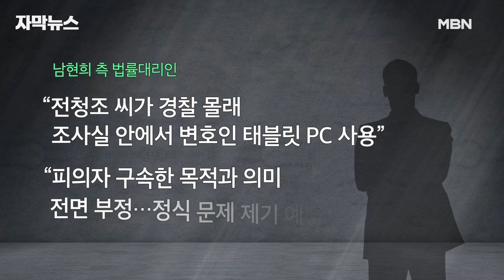[자막뉴스] ＂뭘 봐＂ 조사 시작부터 기싸움, 남현희·전청조 살벌했던 6시간 | 이슈픽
펜싱 국가대표 출신 남현희 씨와 재혼 상대였던 전청조 씨가 어제(11월 8일) 경찰에서 6시간이 넘는 대질 조사를 받았는데, 진술이 엇갈린 것으로 알려졌습니다.

두 사람을 사기 공범으로 고소한 학부모까지 3자 대질 조사가 진행됐는데, 조사 시작부터 남 씨가 전 씨에게 ＂뭘 봐＂라며 살벌한 분위기가 연출돼 경찰이 발언 순서까지 정해준 것으로 전해졌습니다.